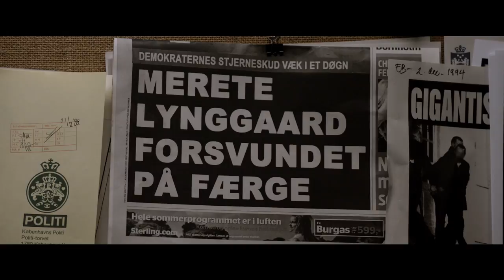Afdeling Q - Et nostalgisk gensyn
Take a trip down memory lane med Afdeling Q!